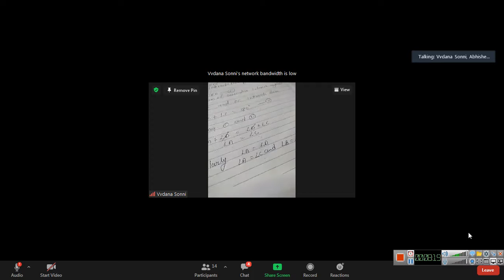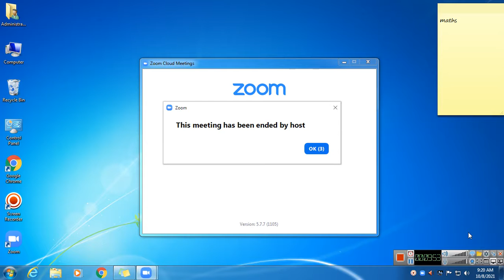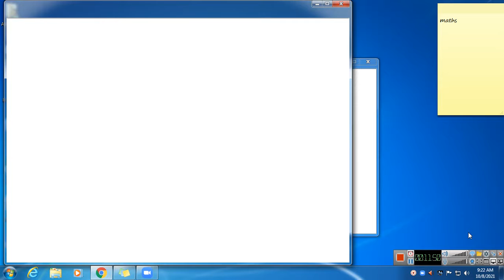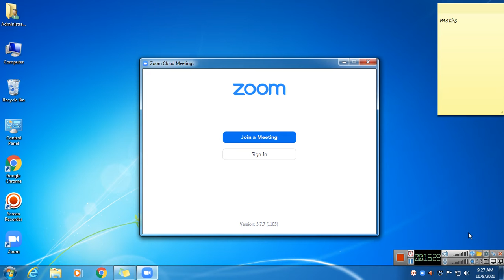class 9 maths 2021 10 08 09;11;04